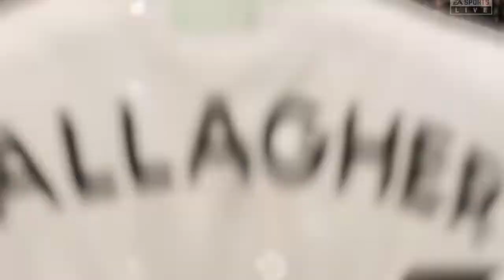A Hatrick For Miguel Almiron FIFA 23 Newcastle United Career Mode.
FIFA 23 Newcastle utd career mode episode 7 season 1.

This the fifa 23 Newcastle utd career mode in the premier league.
One of the best teams for career mode in fifa 23.
In todays video of the Newcastle utd career mode we have played against some big teams like Man City  and Tottenham on career mode fifa 23.

This is episode 7 of the Newcastle united career mode the takeover has started and our goal is to finish in the champions league spot in the premier league.
We played against Man City and Tottenham but in the Newcastle united career fifa 23 we played Tottenham in the FA cup and Man City.

The Newcastle united fifa 23 career mode has been insane so far and lots of goals and actions.
Saint maximin and Miguel Almiron have been unbelievable player for us scoring goals and with the skills.